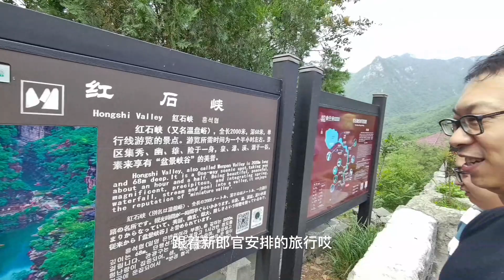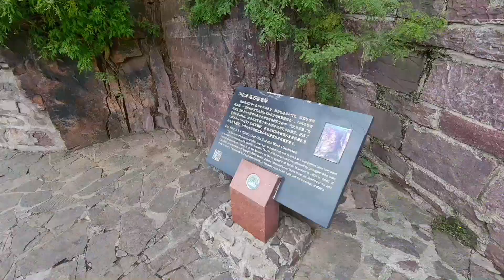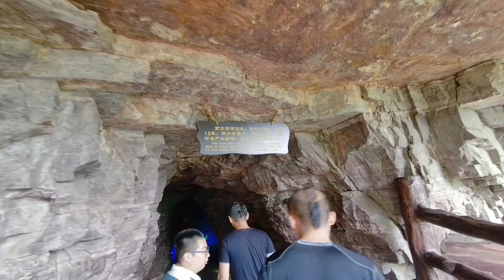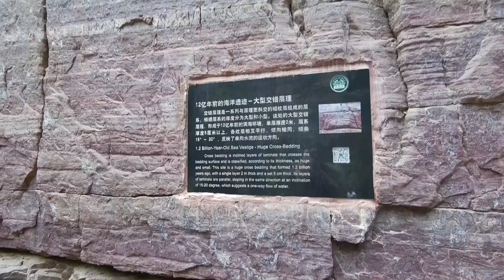云台山红石峡 太行山脉最美一段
云台山红石峡 太行山脉最美一段 峡谷 河流 湖泊 山川一收眼底